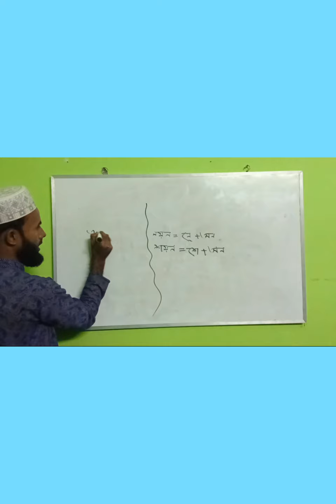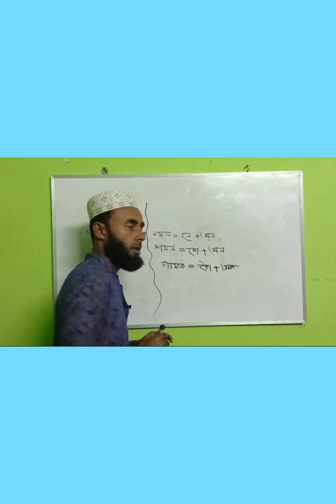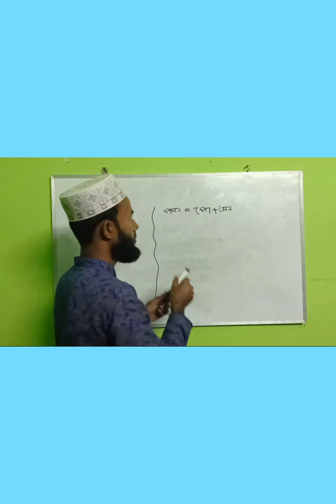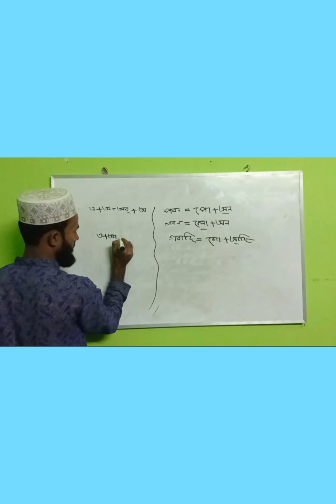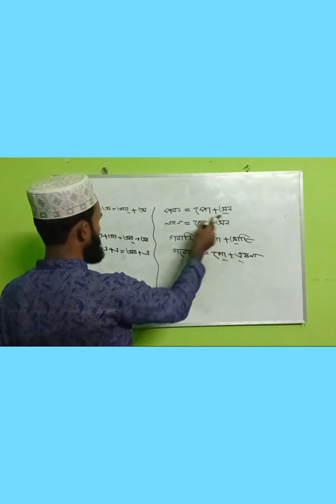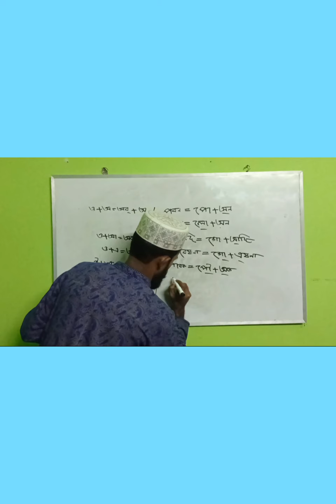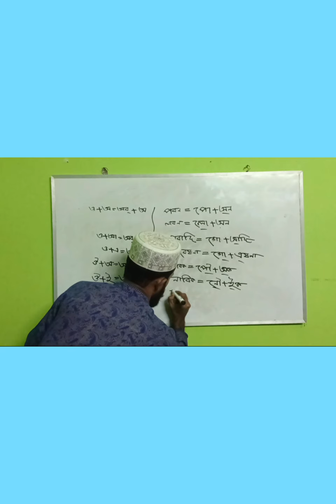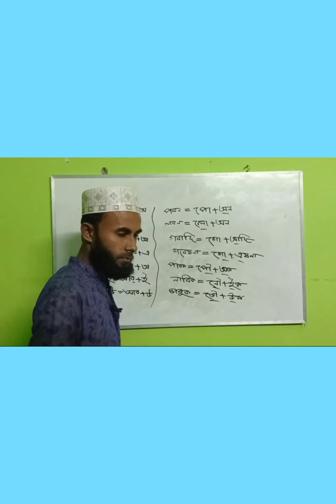তৎসম শব্দের স্বরসন্ধি|পার্ট-7|S.S.C|H.S.C